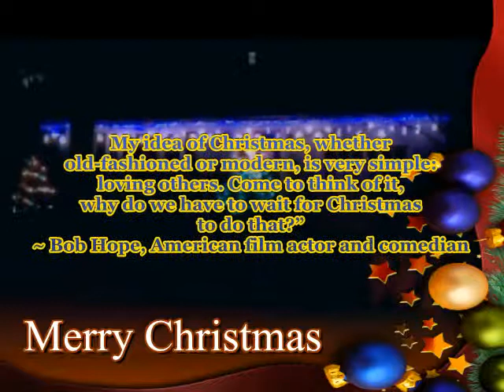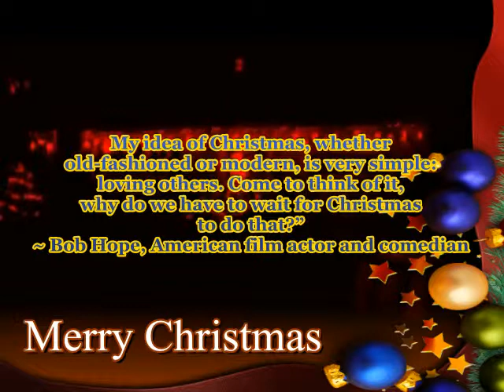Christmas Greetings from the Guerreros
a recording of me playing guitar, some family footage, some video editing and there ya go: a personalized Christmas greeting!